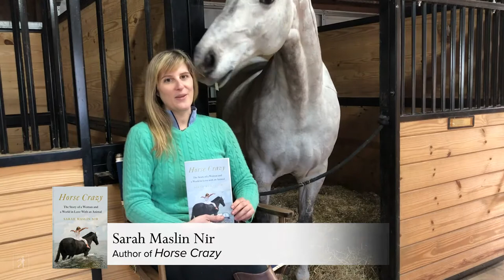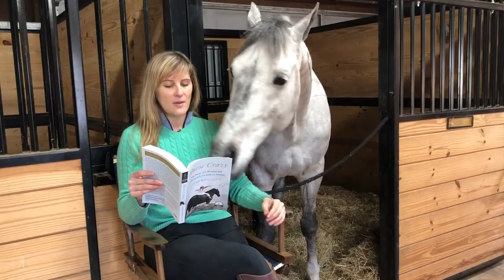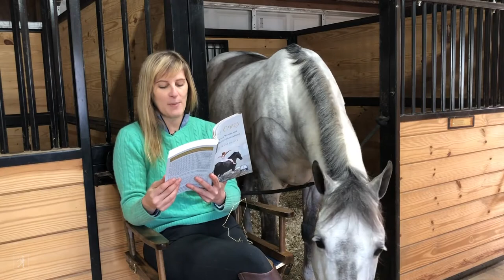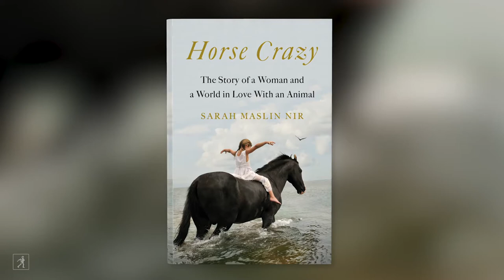Watch Sarah Maslin Nir Read HORSE CRAZY (and Meet Her Adorable Horse!)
In the bestselling tradition of works by such authors as Susan Orlean and Mary Roach, a New York Times reporter and Pulitzer Prize finalist explores why so many people—including herself—are obsessed with horses.